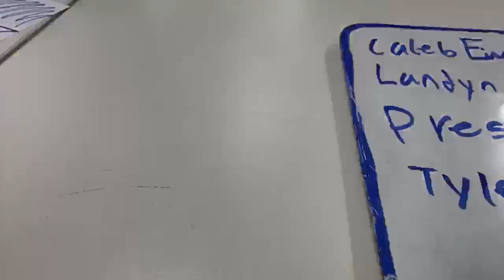C21 Preston Caleb Landyn Tyler